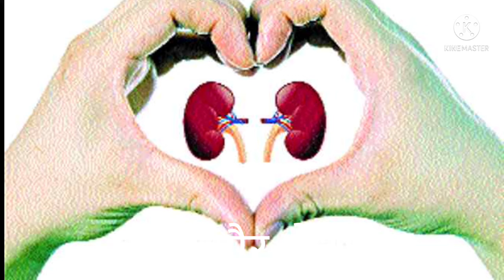# Ayurveda,सेहत और नींबू । Dr.Virender Madhan.Gurua.in hindi.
सेहत और नींबू. Dr_Virender_Madhan.guruayurvedainfaridabad घरेलूउपाय factofayurveda.in hindi.